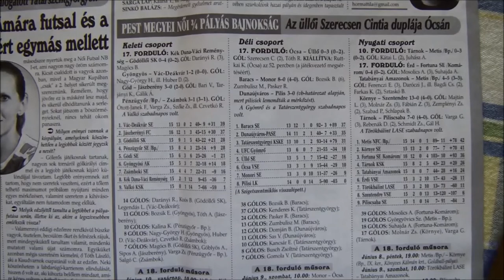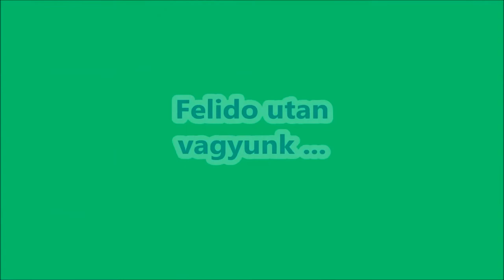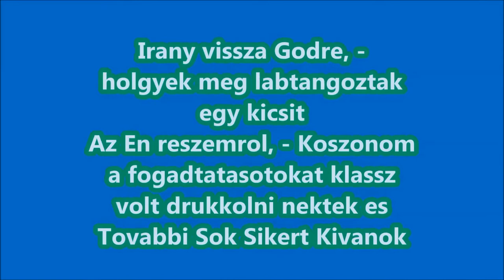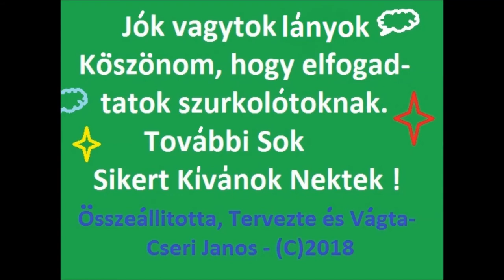A Godi Noi csapat meccsen Vacon 2018